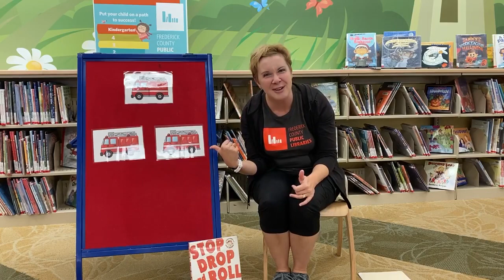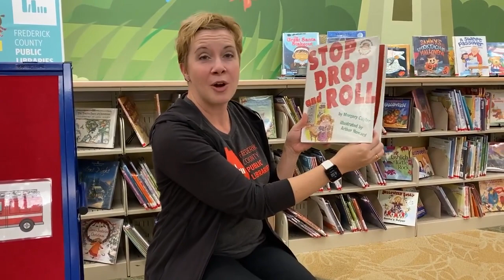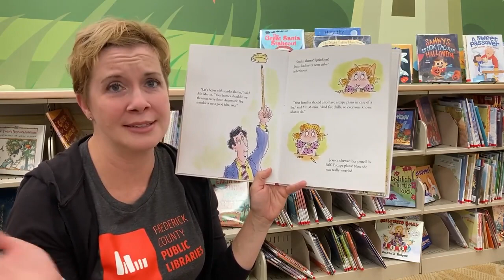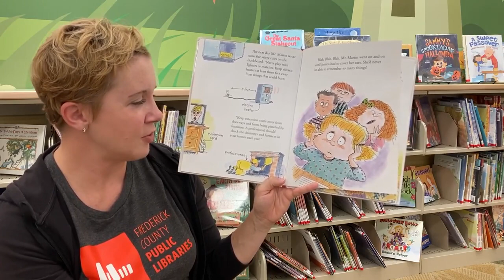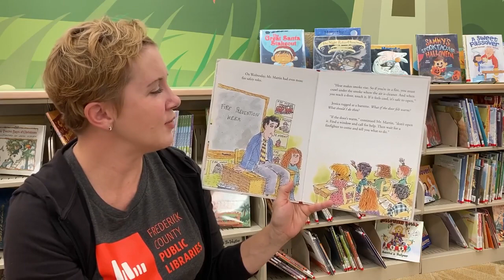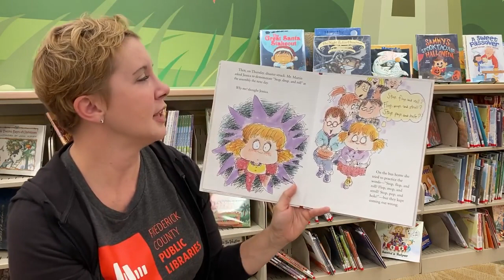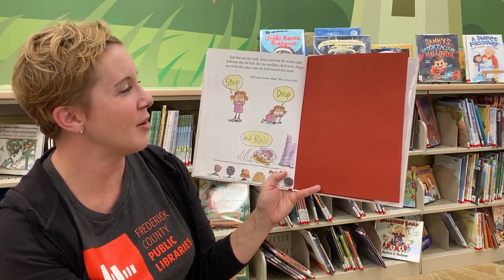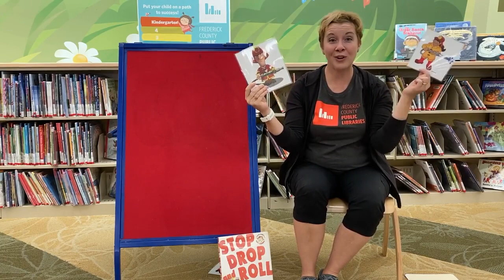Daily Storytime - 10/13/2020